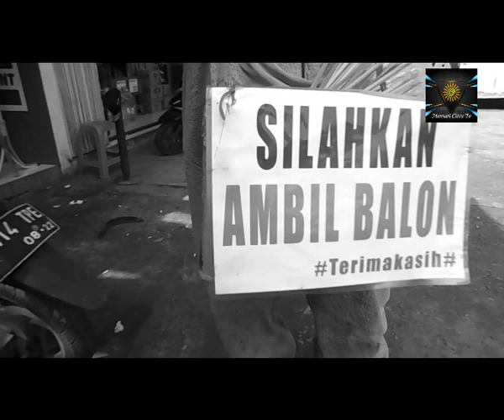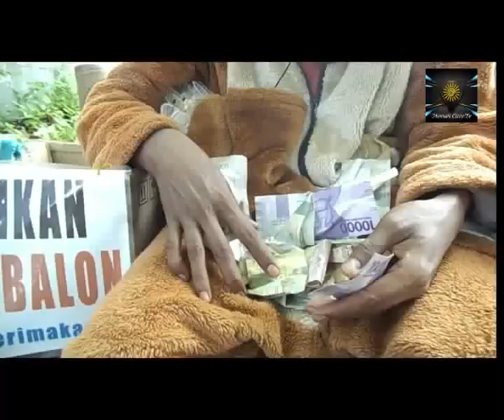BADUT KELILING - KISAH PEJUANG KEHIDUPAN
Kisah inspiratif seorang pejuang kehidupan bernama Pa Nuri. Seorang ayah yang bekerja sebagai badut keliling diwilayah Kota Depok. Berstatus sebagai single parent dan hanya tinggal bersama anak-anaknya yang masih kecil tidak membuat Pa Nuri menyerah. Kisah pengalaman hidup suka dan duka diterima dengan penuh rasa syukur kepada Sang Pencipta. Sikap yang selalu ceria dan ramah kepada siapa saja membuat Pa Nuri disukai banyak orang.